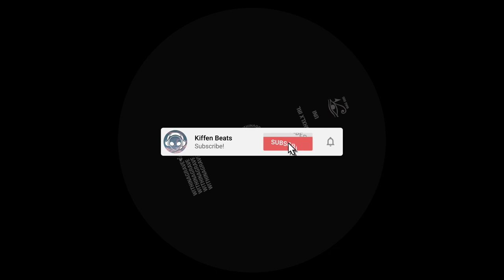PREMIERE: Tshxlx IRL - UNI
'UNI' is the second single from Tshxlx IRL's upcoming album 'Anima Vestra'.
Releases Friday the 25th of February 2022, via WITHINAGRAVE.